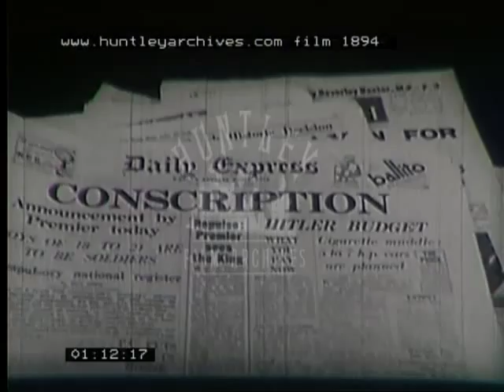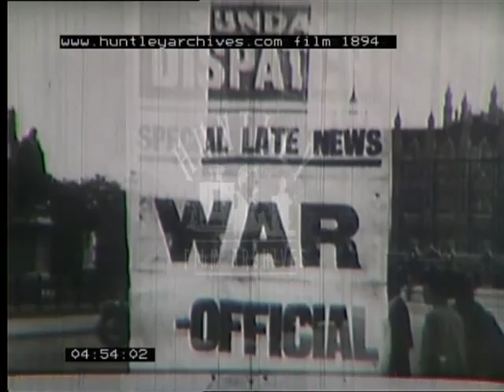The science of atomic power, 1950's -- Film 1894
A simple experiment which shows the effects neutrons have on the nucleus: a marble is slided down onto an empty saucer (nucleus), it jumps out.

The saucer (nucleus) is filled with marbles (nucleus particles) and a marble (neutron) is slided down into the saucer, this saucer (nucleus) will become unstable and gives off excessive energy as beta and gamma radiation.  If the marble (neutron) enters the saucer (nucleus) with a greater energy, one or more nucleus particles (marbles) will fly off, thus neutrons can also eject particles from the atom nucleus causing disintegration.  Army marching in a large street.  Mussolini.  Hitler.  Army marching.  Hitler.  A still of the front page of the Daily express.  A group of 1939 atomic scientists.  Professor Otto Frisch sits in an armchair in maybe a library, he expresses his concerns about the fact that uranium bombarded by neutrons gave rise to an isotope of barium, he also states that he was able to show experimentaly that the uranium nucleus sometime brakes into two halves and a great number of energy is released.  A short animation describing uranium 92 and barium 56 in the periodic table.  The reconstruction of Frisch's experiment : close up of the ionization chamber, a scientist places uranium in the ionization chamber, placed over the end of the bombarding tube (which sends high energy neutrons).  The chamber is connected to an osciliscope.  The trace seen on the oscilliscope is made by alfa particles emmited from the radioactive uranium.  The scientists switch the high tension set on (to bombard the uranium with neutrons).  The trace on the fission pulses on the  oscilliscope reveal the large amount of energy released when uranium atoms are split.

View of the apparatus used to accelerate particles.  A short animation describes atom fission by neutrons.  War time images.  War time atomic energy research laboratory, probably Los Alamos, U.S.A.  A short animation describing a fast reaction to produce an atomic bomb from uranium 238 and uranium 235 (uranium 235 was first produced at the University of Chicago on the 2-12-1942), uranium 235 become bomb material number one, uranium behaviour gives rise to plutonium 239 which became bomb material number two.  General view of probably Los Alamos, U.S.A.  Scientists working on the production of the atomic pile (a component of the atomic bomb).  A Los Alamos scientist working in the chemical laboratory.   A group of Los Alamos scientists handle radioactive material (probably uranium 235 or plutonium 239) very carefully and without much body protection.  A short shot of maybe a prototype or of maybe the actual first atomic bomb.  Atomic bomb explosion.  Another atomic bomb explosion (probably in Hiroshima).  Images of Hiroshima after the atomic explosion.